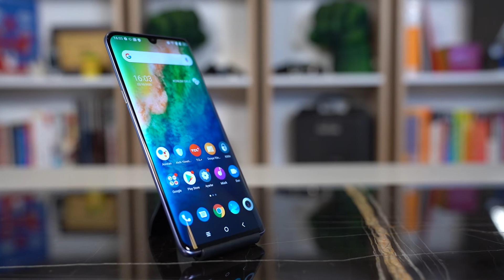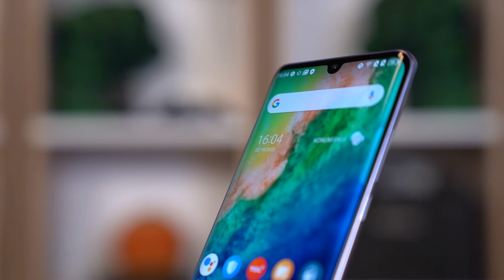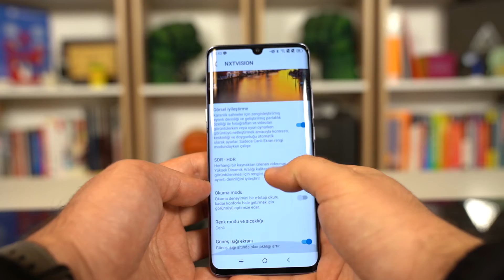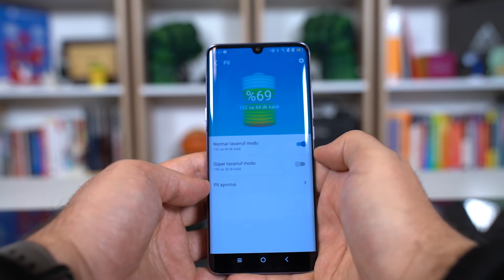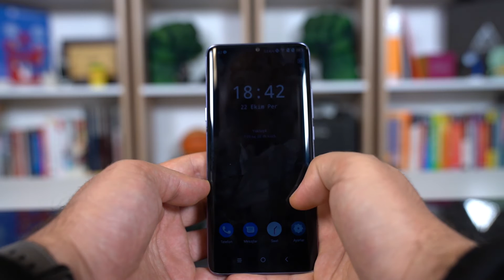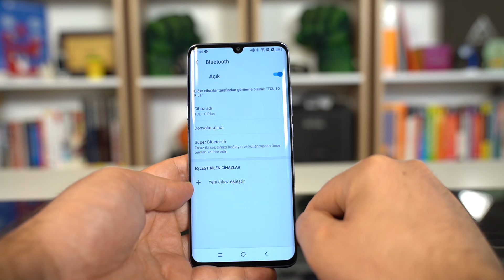TCL 10 PLUS'I 1 AY BOYUNCA KULLANDIM | SATIN ALINIR MI?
TCL 10 Plus'ı inceledikten sonra 1 ay boyunca kullandık. Peki, TCL 10 Plus uzun kullanım testi sonuçları neler, uzun kullanımda ne gibi sorunlarla karşılaştık ve hangi yönleri iyi? İşte TCL 10 Plus uzun kullanım testi!

Evet, TCL 10 Plus'ı 1 ay kadar önce incelemiştim. Özellikle tasarımı ile ekran yetenekleriyle fark yarattığından bahsettiğim TCL 10 Plus'ın pil ömrü konusunda da başarılı, sınıfına uygun performans gösteren ve kameralarıyla da ihtiyacı karşılayan bir model olduğundan bahsetmiştim. Peki, 1 ay boyu kullandığım TCL 10 Plus ne durumda? Hala alınır mı? Şimdi gelin, 30 günlük kullanım sonucunda TCL 10 Plus bizlere neler sunmuş, ne gibi aksilikler yaşatmış; bu soruları hep birlikte yanıtlayalım.

______Video Bölümleri______

00:00 Giriş
00:44 Tasarım: TCL 10 Plus Yere Düşerse Ne Olur?
01:57 Ekran: TCL 10 Plus Netflix Deneyimi Nasıl?
03:44 Performans: TCL 10 Plus Alınır mı?
05:27 Kamera: TCL 10 Plus ile Nasıl Fotoğraflar Çektik?
06:50  Bu da Bonusu
07:15 Sonuç

TCL, bir süre önce kendi adıyla akıllı telefonlarını ülkemizde satışa sunmaya başladı ve birbiri ardına da yeni modeli duyurarak kullanıcıların karşısına çıktı. Kısa bir süre önce de akıllı telefon ailesine yeni modeller katan şirket, TCL 10 serisi ile beraber ürün yelpazesini genişletiyor. Son olarak TCL 10 Plus ve TCL 10 SE modellerini tanıtan TCL Mobile, böylece TCL 10 Pro ve TCL 10 5G modellerinden sonra aileye hareket kattı. Bugün bu modellerden TCL 10 Plus modelini inceleyeceğiz.

Özellikleri dahilinde orta segment akıllı telefonların bir üyesi olarak karşımıza çıkan TCL 10 Plus, tasarımıyla amiral gemisi görünümü sunuyor ve arka tarafta 4'lü kamera kurulumu bulunduruyor. Buna ilave olarak TCL Mobile'ın NXTVISION ekran teknolojisinin de sahibi olan telefon böylece oldukça güzel bir görüntü sunuyor. Hepsinden bahsedeceğiz, ancak önce tasarımıyla incelemeye başlayalım.

TCL 10 Plus Teknik Özellikler

İşletim Sistemi: Android 10
İşlemci: Qualcomm Snapdragon 665
Çekirdek:  8
İşlemci Hızı: 2.0 GHz & 1.8 GHz
Ekran Teknolojisi: AMOLED
Ekran Boyutu: 6.47 inç
Ekran Çözünürlüğü: 1080×2340 px
Bellek (RAM): 6 GB
Grafik İşlemci: Adreno 610
Dahili Depolama: 64 GB
Arttırılabilir Hafıza: Var
Ön Kamera: 16 MP
Arka Kamera: 48 MP & 8 MP & 2 MP & 2 MP
Batarya: 4500 mAh
Çift SIM Desteği: Var
Wi-Fi: 802.11ac
Bluetooth: 5.0
GPS: Var
LTE: Var
NFC: Var
FM Radyo: Yok
Parmak İzi Sensörü: Var
Yüz Tanıma: Var
Boyutlar: 72 x 158 x 8.9 mm
Ağırlık: 172 gr.